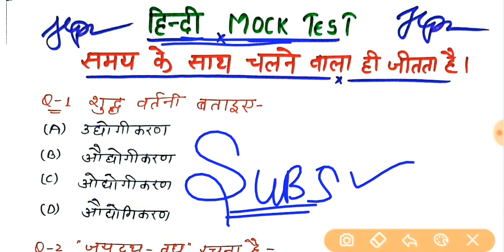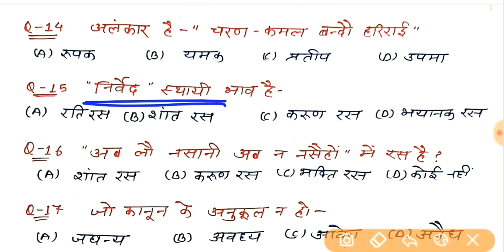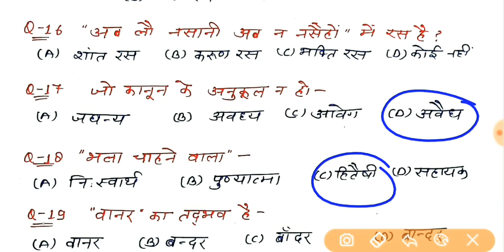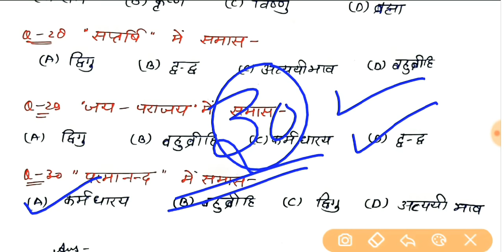हिंदी||Mock test||आज तो 21+अंक लाने हैं आपको